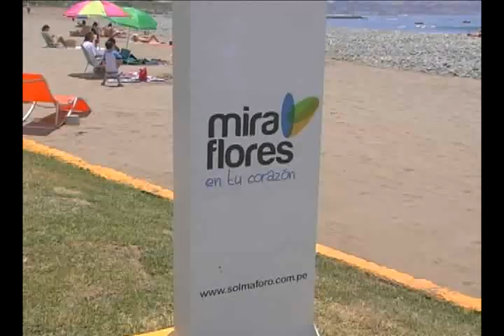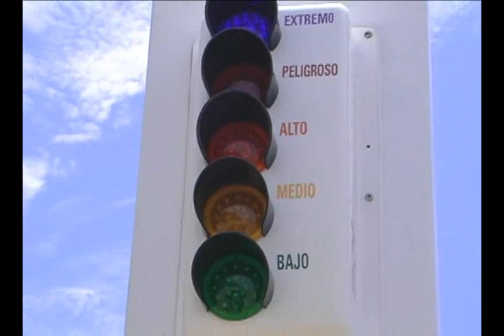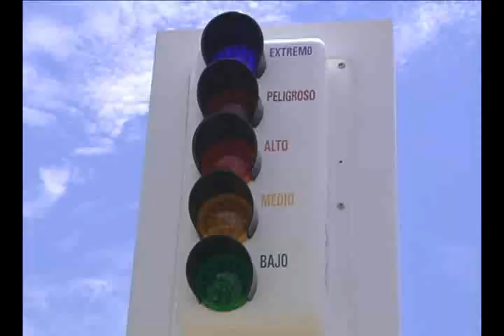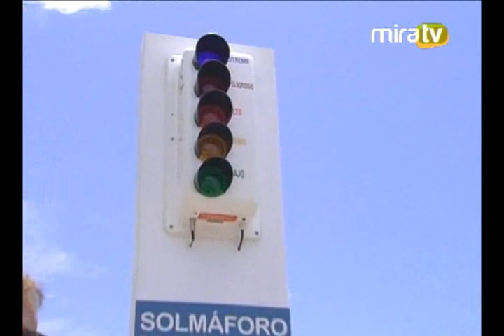Solmáforo en Playa La Estrella de Miraflores